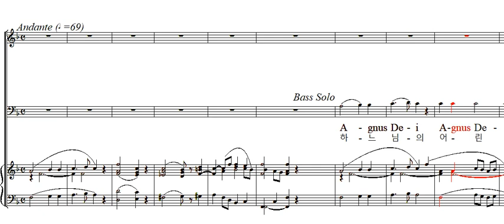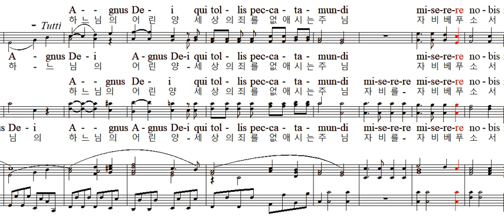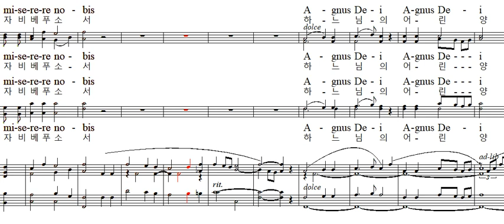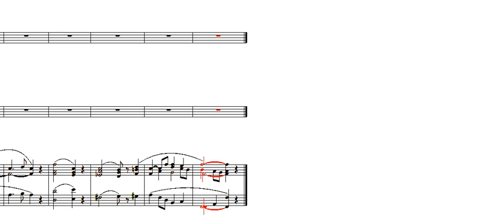Missa Noel de A Desauges - Agnus Dei